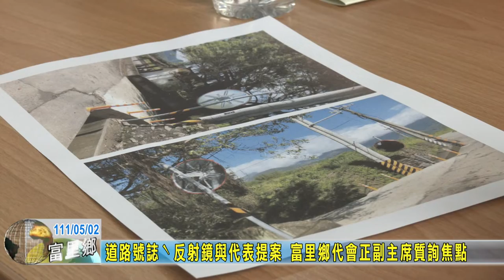20220502 07 道路號誌、反射鏡與代表提案 富里鄉代會正副主席質詢焦點